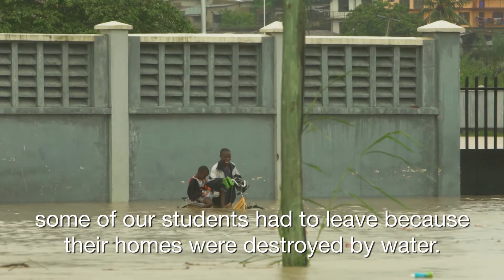Innovative Flood Monitoring for Tanzania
The Tanzania Urban Resilience Programme (TURP) is working with the Trans-African Hydro Meteorological Observatory to improve flood monitoring in Dar es Salaam by establishing an extensive network of weather stations across the city.

About TURP //
In 2016, TURP was established to mitigate economic and social vulnerability to climate-related risk through coordinated and strategic action. Led by the Government of Tanzania - with support from the World Bank and funding from the UK Department for International Development - the programme is implementing activities in risk identification, risk reduction, and emergency preparedness.